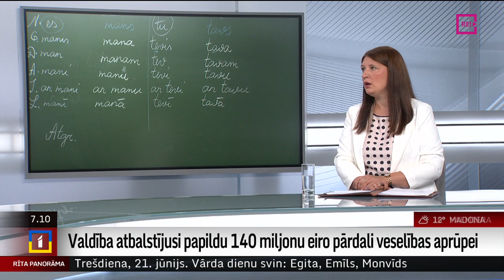Intervija ar LIZDA priekšsēdētāju Ingu Vanagu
Deputāti Saeimas komisijā šodien plāno skatīt jautājumu par veselības neatliekamu pasākumu finansēšanu šogad, lemjot par valdības atbalstīto papildu 140 miljonu eiro pārdali veselības aprūpei. Tiesa, pārdalītajos līdzekļos ietilpst nauda arī no izglītības resora.
      Neapmierinātību par to izteikusi Latvijas Brīvo arodbiedrību savienība, iebilstot pret 8 miljonu eiro pārdalīšanu no Izglītības un zinātnes ministrijas un saucot to par nozaru pretnostatīšanu. Finansējuma pārdali pārskatīt aicina arī Latvijas izglītības un zinātnes darbinieku arodbiedrība. Tās vadītāja Inga Vanaga pievienojas uz sarunu.